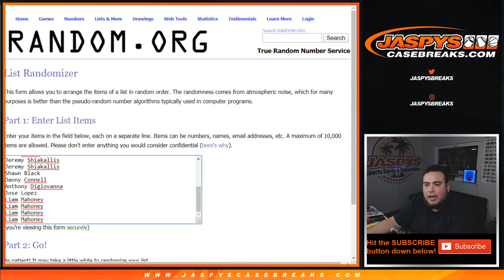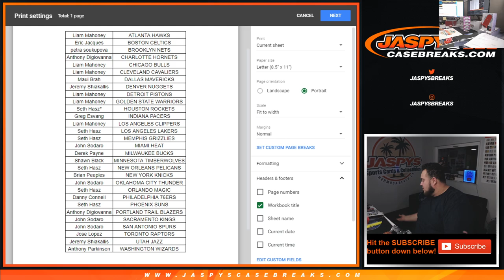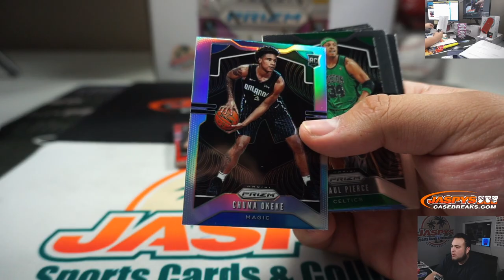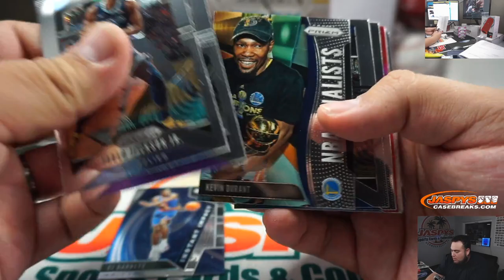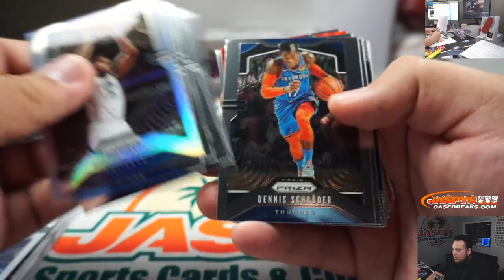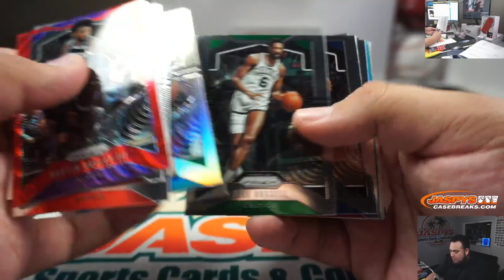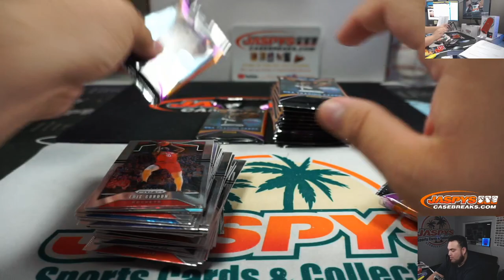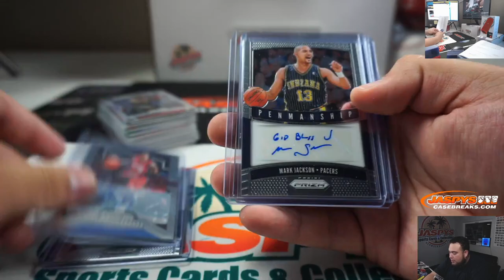TUE. 2/11 - 2019-20 PRIZM RETAIL 5-BOX BREAK #9 *RANDOM TEAMS*